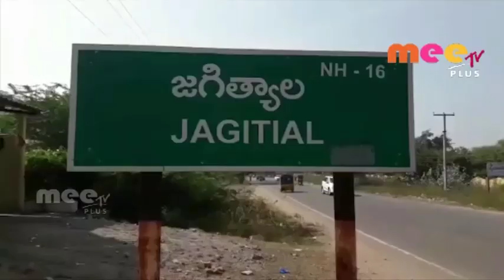21 //06.05.2019//mee tv plus news//